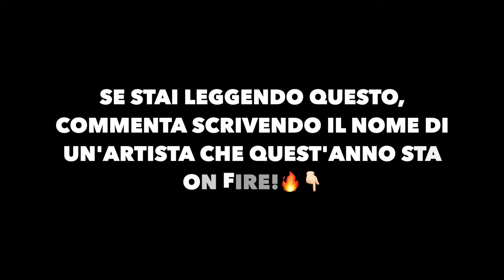NEXT BIG THING: Sheff G & Sleepy Hallow #1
Slatt💚, eccoci tornati con un nuovo video, spero che sia il primo di una nuova serie! Oggi parliamo di Sheff G & Sleepy Hallow, una tra le coppie che più sta facendo parlare di sé a New York!🔥. Fatemi sapere cosa ne pensate della serie e, se avete consigli o artisti da proporre, scriveteli qua sotto!

SOCIAL📲